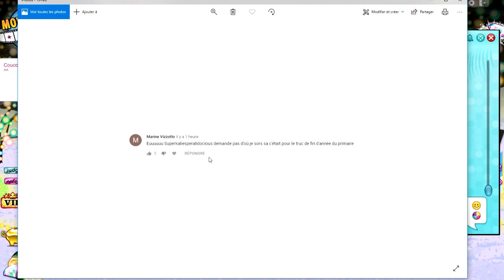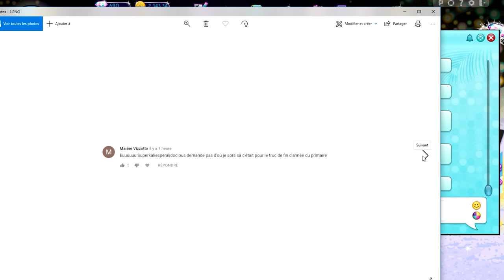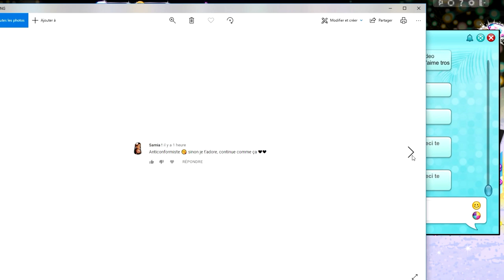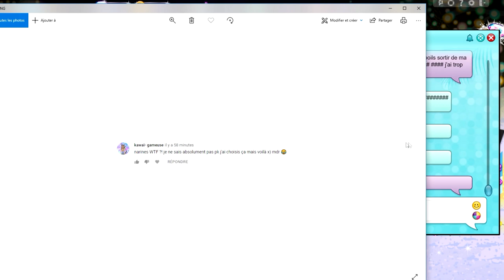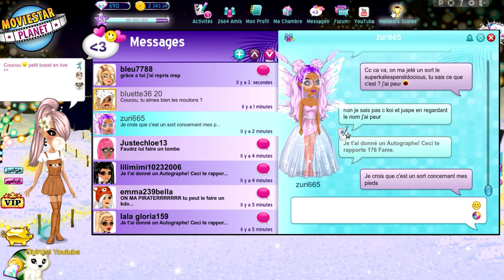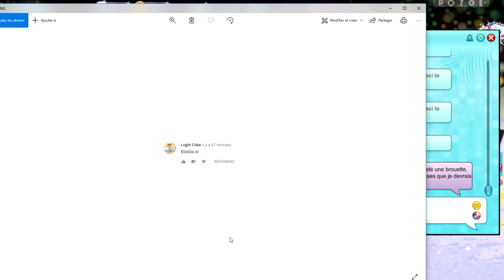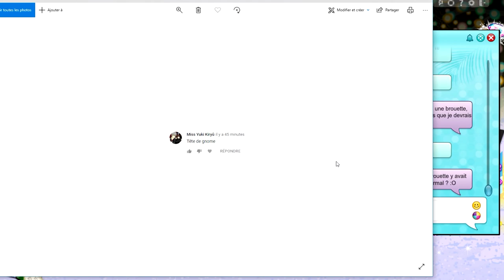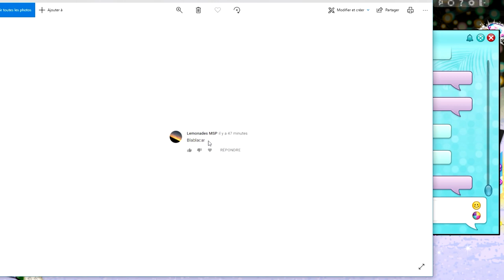JE SUIS TROP CHELOU SUR MSP 😈